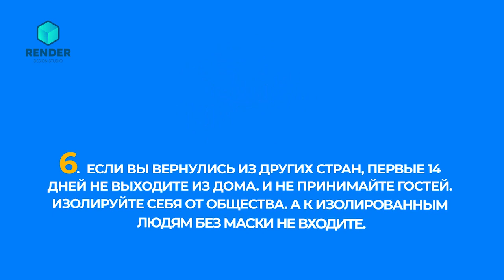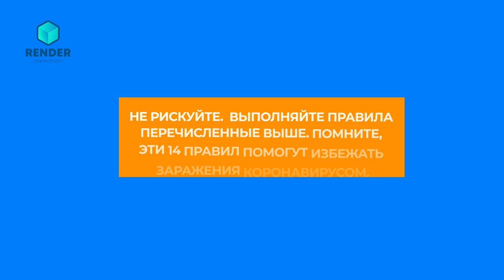14 правил которые обезопасит вас от коронавируса | РЦУЗиМК